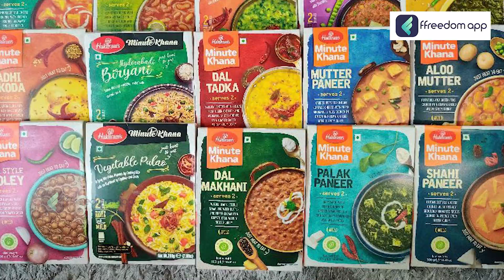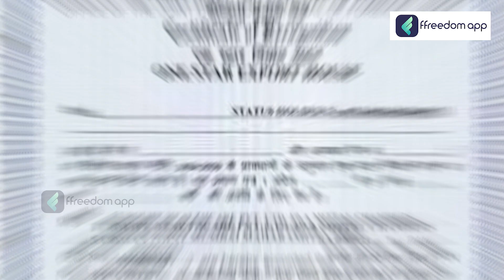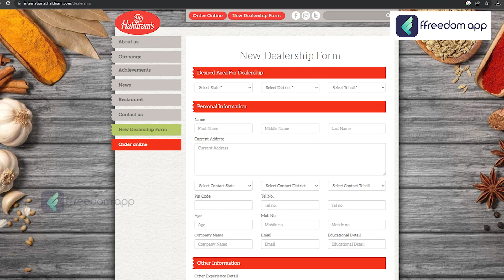How To Apply For Haldiram's Dealership? | जानिए पूरी प्रक्रिया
TimeStamp
00:00 - Introduction
01:05 - About Haldiram Company
02:29 - Investment
03:04 - Space required
03:27 - Documents required
04:09 - Profits
04:38 - How to apply?
05:40 - Conclusion